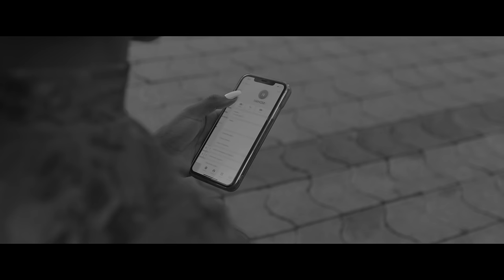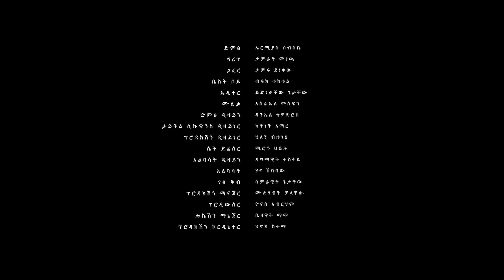ፀዳል - ክፍል 09 | Tse'dal - Ep 09 | Ethiopian Limited Series 2024 | 4k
Sewmehon Films is an Ethiopian-owned entertainment, media, and production company. Sewmehon Films is a content distribution platform dedicated to bringing the best in Ethiopian cinema to audiences all over the world. Through its website and YouTube channel, Sewmehon Films distributes feature films, documentaries, television series, music videos, and short films from Ethiopia’s top film directors. It also hosts premier screenings of selected films throughout the year along with special events such as workshops and seminars. Currently,  Through these partnerships, it is able to reach a larger global audience. Sewmehon Films are committed to supporting the growth of Ethiopian cinema through collaboration with local producers, industry professionals, and filmmakers from around the world. Its mission is to provide emerging filmmakers with access to resources that will help them showcase their work on a global stage.